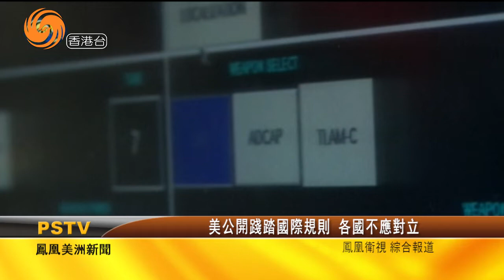鳳凰美洲新聞 2021年09月23日